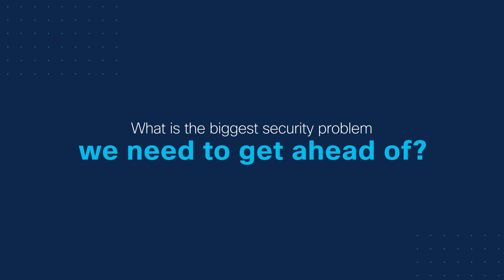Dave Lewis Security Q&A: What is the biggest security problem organizations need to get ahead of?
We had a chance to catch up with Global Advisory CISO Dave Lewis at the Black Hat security conference and ask him some employee top of mind questions. In this video, he answers the question, "What is the biggest security problem organizations need to get ahead of?"